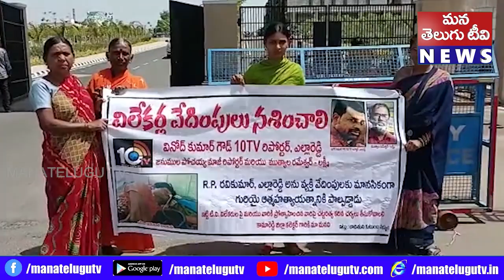తన భర్తను వేధిస్తున్నారని భార్య కలెక్టర్ ఆఫీస్ ముందు నిరసన